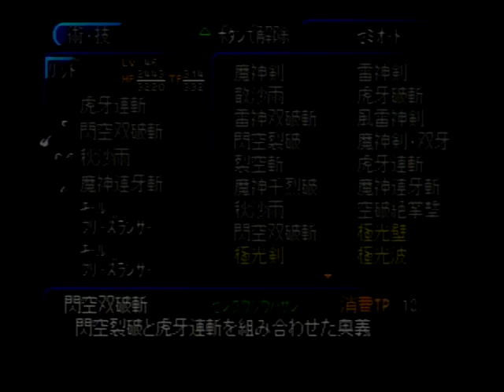テイルズオブエターニア #29 vsシャドウ vsセイレーン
ストーリー
オルバース界面を境に対面する2つの世界インフェリアとセレスティア。
インフェリアの片隅の村に住むリッド・ハーシェルとファラ・エルステッドは、ある日、セレスティアから落下してきた謎の機械に乗った少女メルディと出会う。
メルディを追って現れた謎の敵の襲撃を受けた2人は、村長からメルディを追い出すよう言われ、一緒に村を出ることを決める。
やがてリッドたちは遥か過去から続く因縁と2つの世界の危機を知る事となる…。

テイルズ サブチャンネル